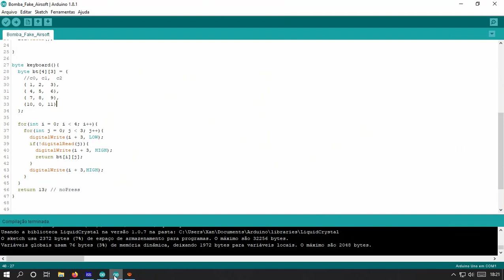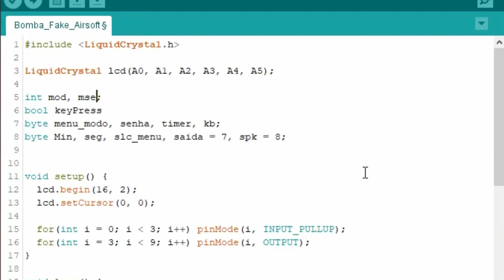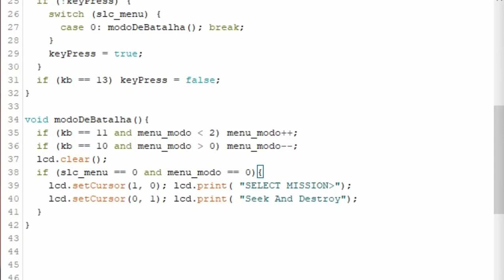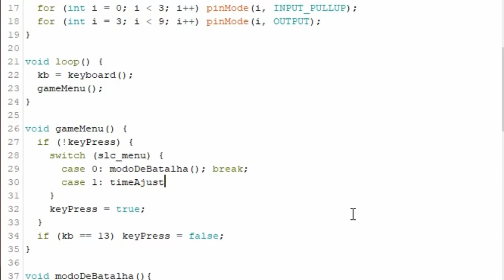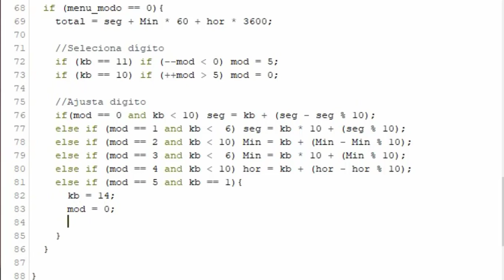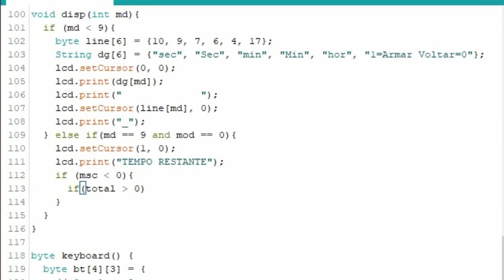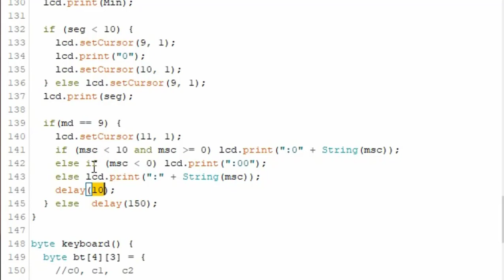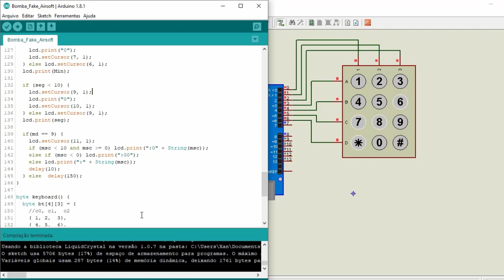Bomba Fake Arduíno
Bomba Fake Arduino Air soft, paint ball